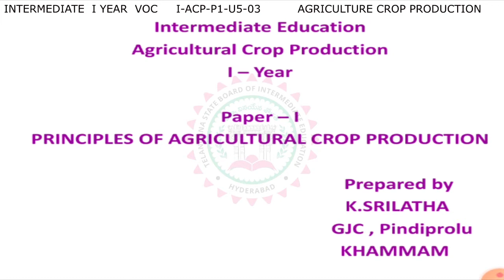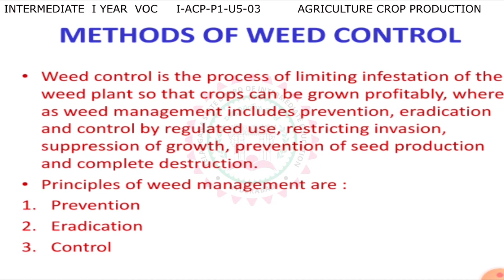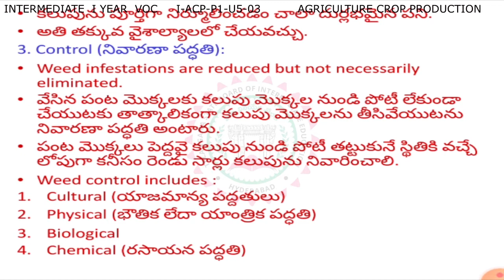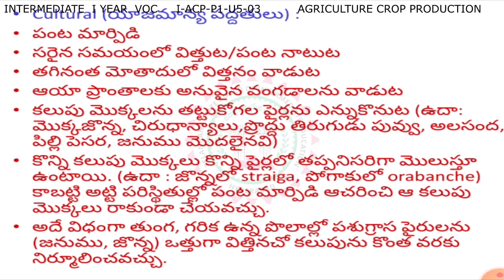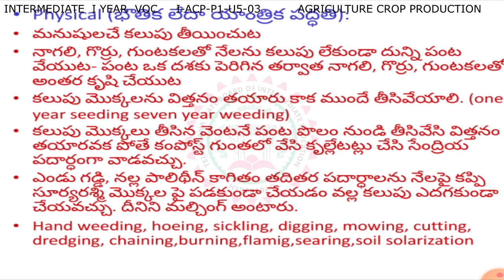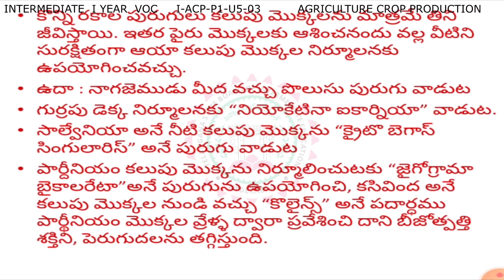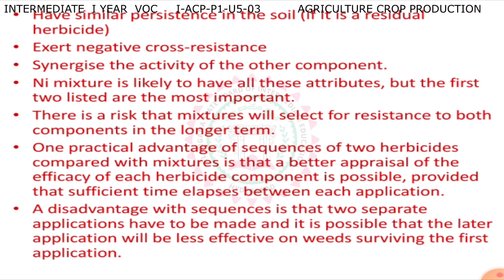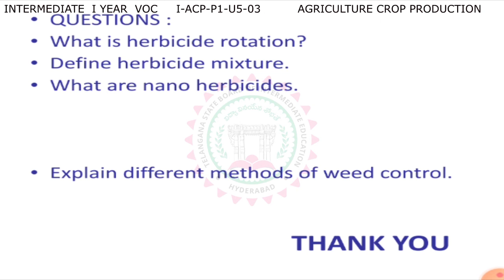VOCATIONAL 1ST YEAR - AGRICULTURE CROP PRODUCTION - P1 - U5 - WEED MANAGEMENT - 03